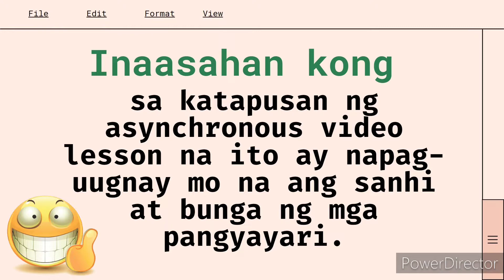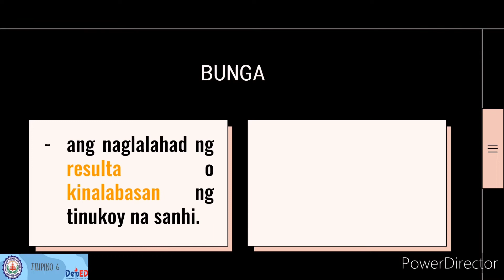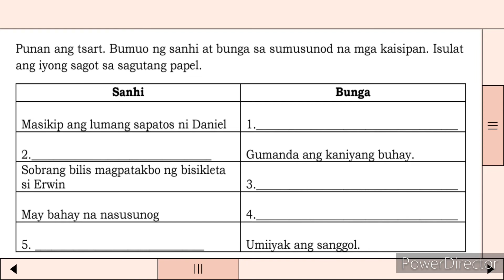FILIPINO 6 SANHI AT BUNGA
@teacheranalessonbook2292  SANHI AT BUNGA